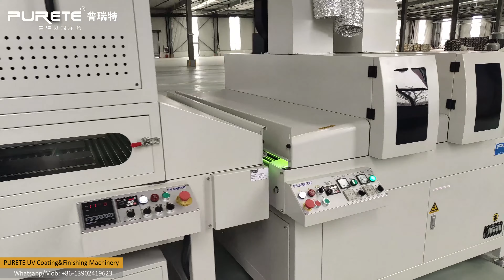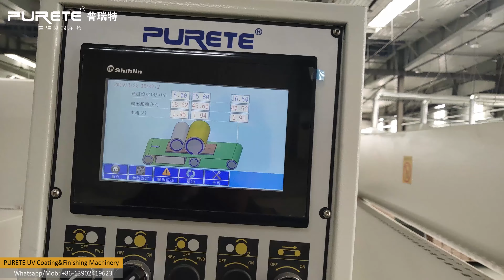Typical Wood flooring UV Coating Line (Roller Coater) , 5 layers from Primer to Top coat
Wood flooring factory common production process for UV finishing.
1. Sanding
2. Stain Primer
3. Wear-resisting Primer
4. Sanding Primer
5. Sanding
6. Matt Top Coating

PURETE isa world-leading the surface finishing machine manufacturer,  have provide over 3,000 customers in 55 different countries.